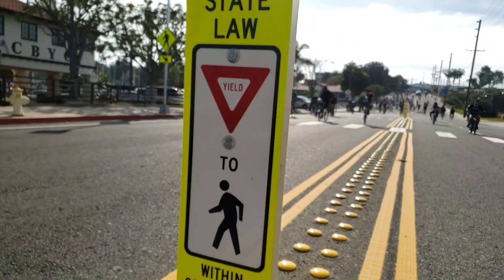ix harbor 2